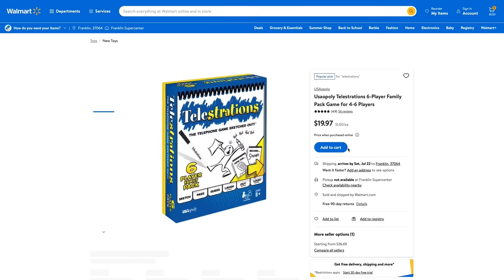4 Money Habits to Master Before 40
4 Money Habits to Master Before 40

Sponsors pay the producer of this show, The Lampo Group, LLC, advertising fees for mentioning their services or products during programming. Advertising fees are not based upon or otherwise tied to any product sale or business transacted between any consumer or sponsor. The following sponsors have paid for the programming you are viewing: The Op Games.